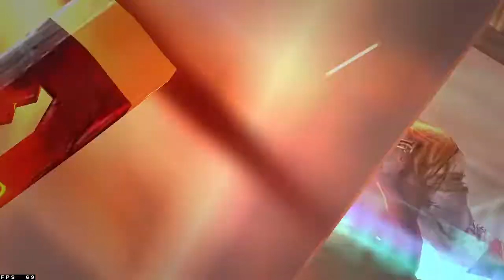JOGUEI O NOVO MODO ZUMBI -- FREE FIRE - SERÁ QUE TA DAHORA A NOVA MECANICA???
Eae galera blz novo modo zumbi ai na hora do free fire, sera q a mecanica do jogo ta file?? confira